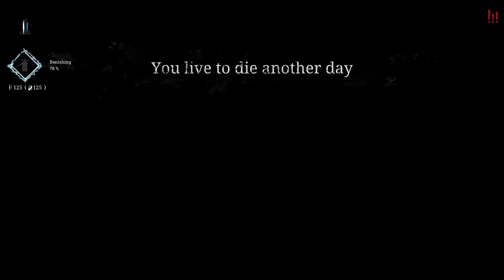Another day to get wiped out on Hunt Showdown gaming #2023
It was so difficult to not make mistakes and stay alive! We got wiped HARDCORE!